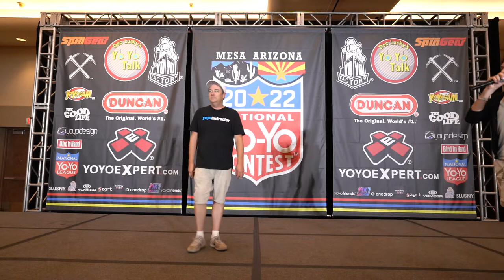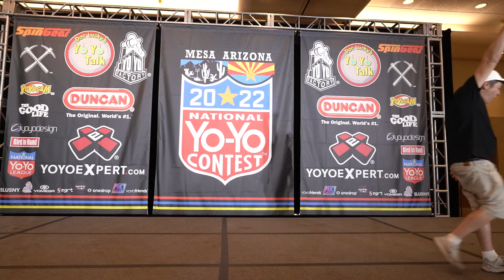Hans Van Dan Elzen Yohans — 5th Place — Over 40 — 2022 US Nationals